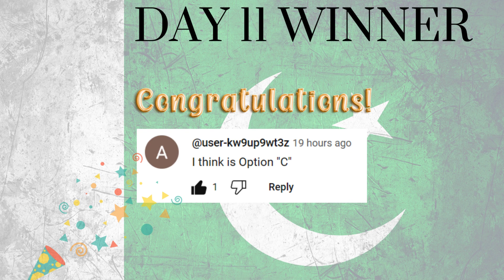Khatri Common Sense Show|| 23 March 🇵🇰 Special. || Day 12 || Answer 🎉